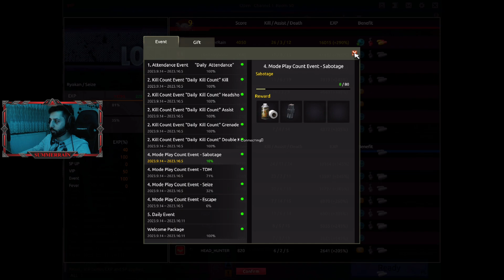26 VURDUK BE | SummerRainツ | [ SPECIAL FORCE 2 ]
[ZULA] OYUN İÇİ NİŞANGAH AYAR KODUM: 00FF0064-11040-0